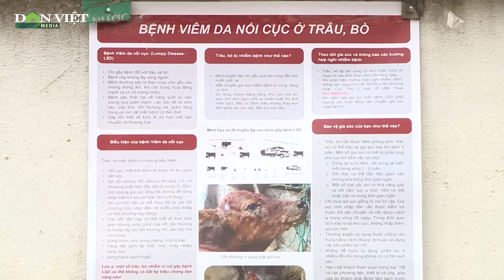Hà Giang: Xuất hiện 62 ổ dịch bệnh viêm da nổi cục trên đàn gia súc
Sau một thời gian tạm lắng, bệnh viêm da nổi cục xuất hiện trở lại tại tỉnh Hà Giang. Hiện toàn tỉnh đã có 62 ổ dịch, tại 25 xã, thuộc 6 huyện. Số gia súc mắc bệnh là hơn 280 con trâu, bò. Khoanh vùng, dập dịch đang được các ngành chức năng của địa phương này gấp rút triển khai, hạn chế thiệt hại cho người chăn nuôi.